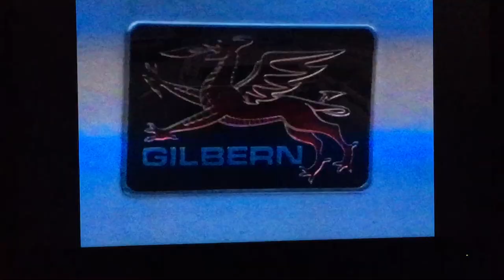Gilbern Mk 3 TV interviews and factory footage